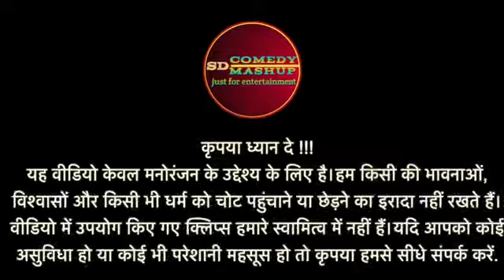Baburao vs Modi ji Comedy Mashup Funny Hindi Mashup Sd Comedy Mashup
Tufan comedy